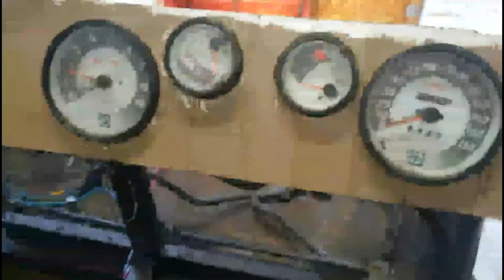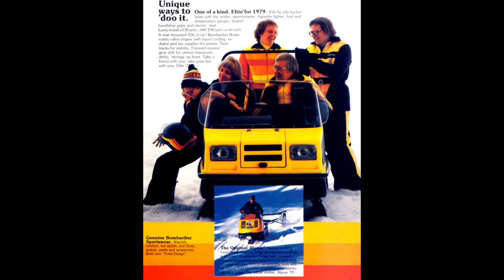SKI-DOO Elite with a Formula Deluxe 700cc engine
My best friend Warren
put a SKI-DOO Formula 700 engine in a vintage  Ski-Doo Elite  twin track snowmobile
side by side Snowmobile Resto-Mod